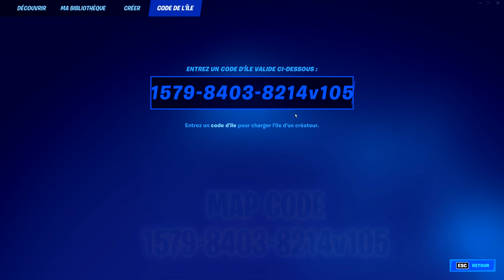GLITCH XP *RAPIDE* sur FORTNITE SAISON 2 CHAPITRE 3 !